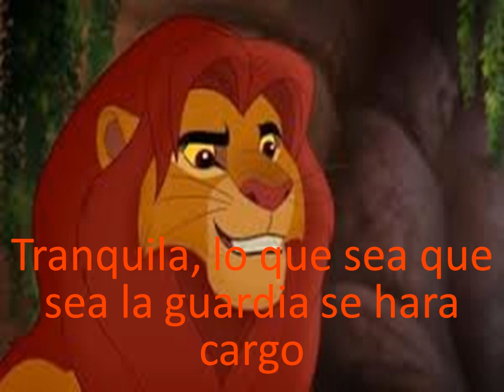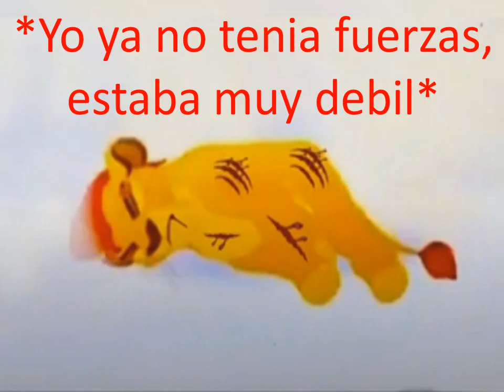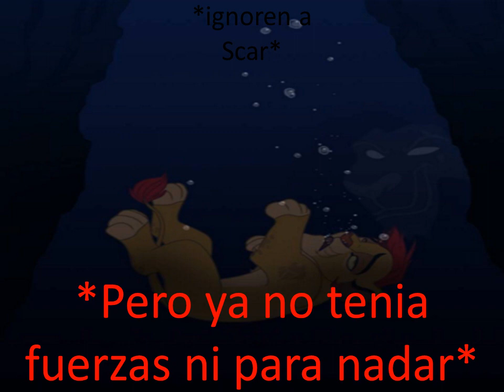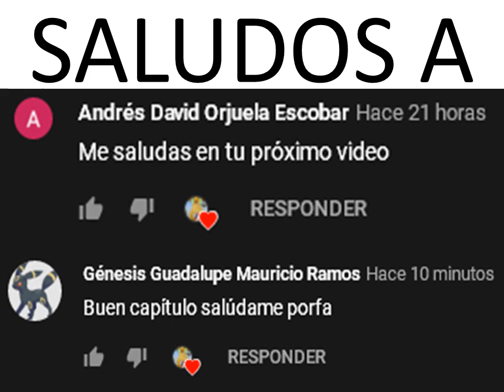Kion x Rani "Un Romance Inesperado" #41